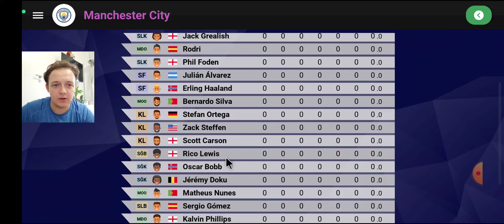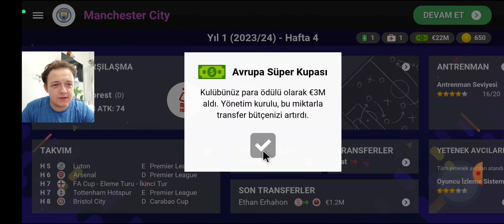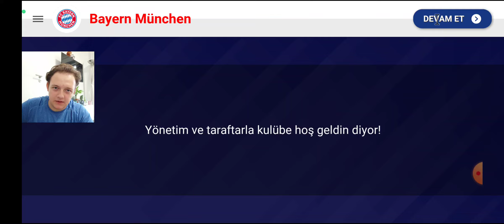World Soccer Champs 8.3 Güncellemesi İNCELEME !!!